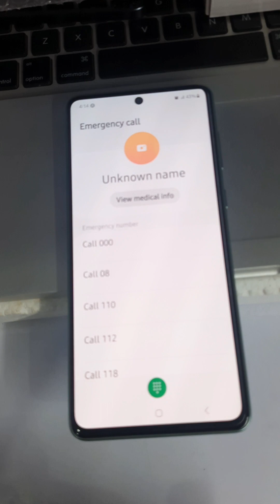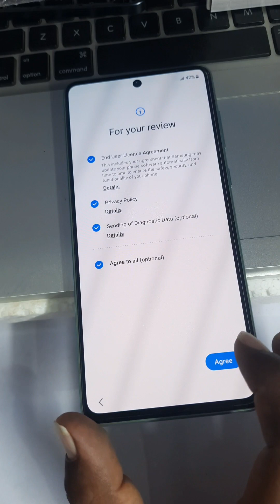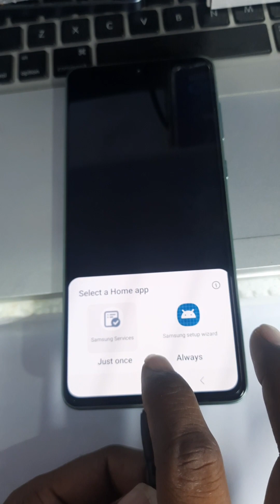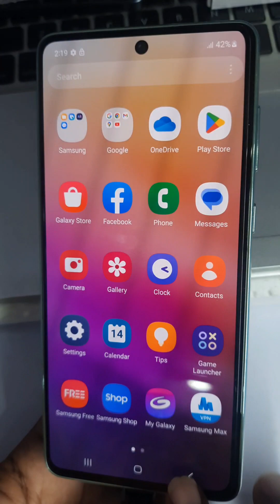samsung galaxy A73 5g Hard reset and frp samfw done 100%